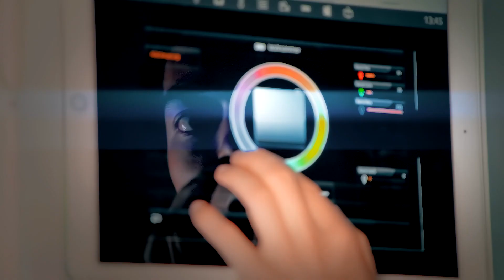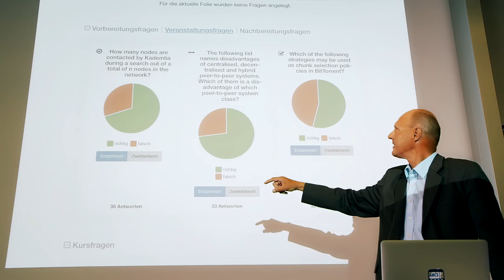As a strong community we're shaping the world - at the Faculty of Computer Science of TU Dresden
Welcome to one of the most attractive and diverse locations to study in Germany.
Our teaching and research are cutting edge on an international level, with state-of-the-art technologies in a rich academic and corporate network.